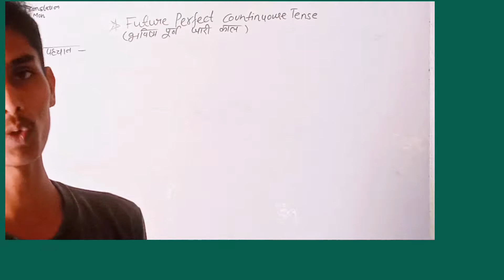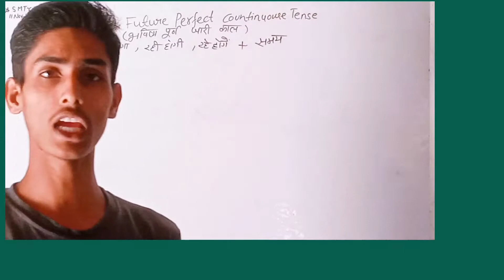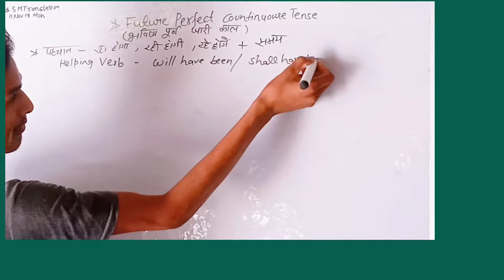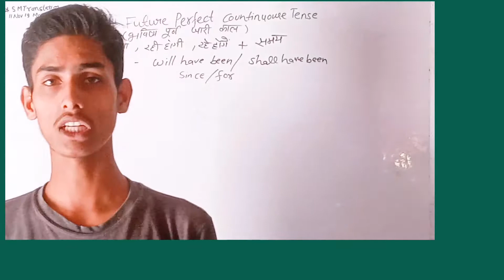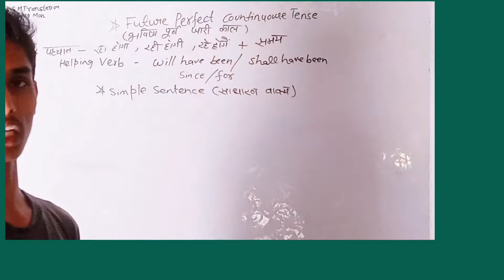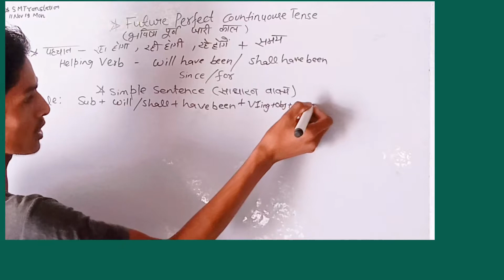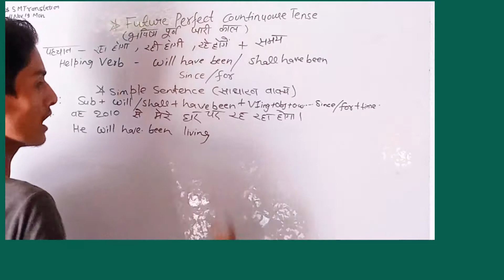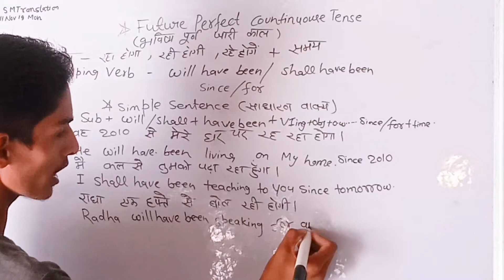Tense-future perfect continuous episode 45